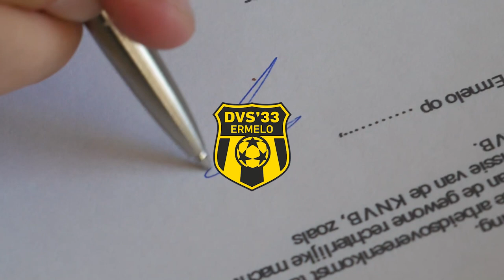Stef Nijland versterkt DVS'33 Ermelo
De Technische Commissie is trots te kunnen melden dat Stef Nijland vanaf vandaag onderdeel uitmaakt van de A-selectie van DVS’33 Ermelo. De 31-jarige aanvallende middenvelder komt over van De Graafschap en tekent een contract voor 1 seizoen.